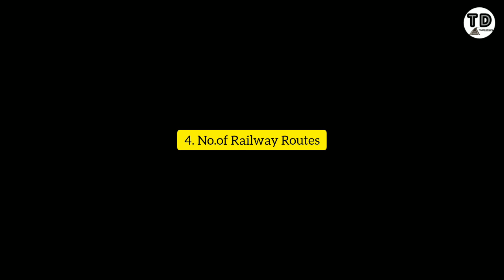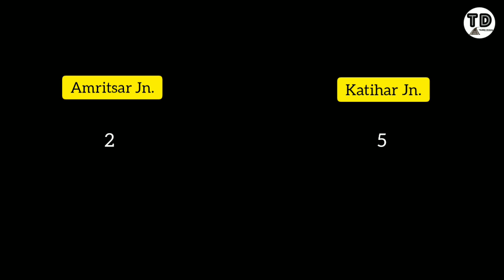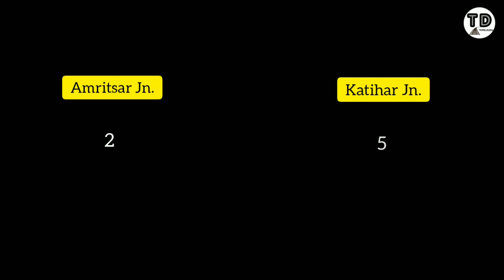'Amritsar Jn. Vs Katihar Jn. Comparison 2021 !